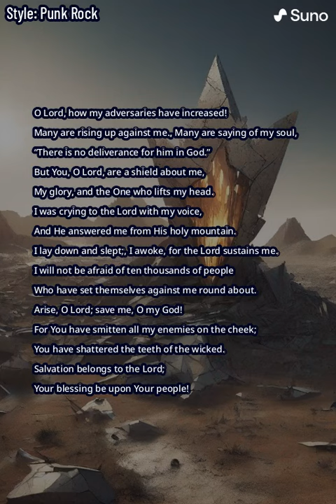Psalm 3 Punk Rock